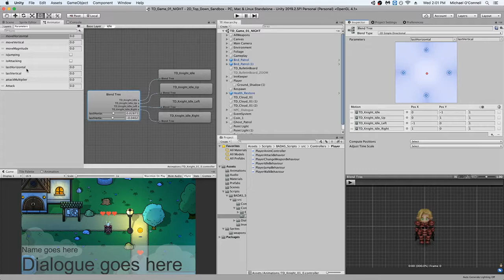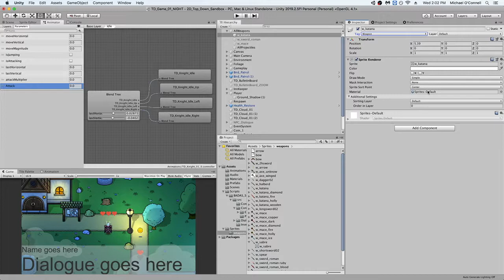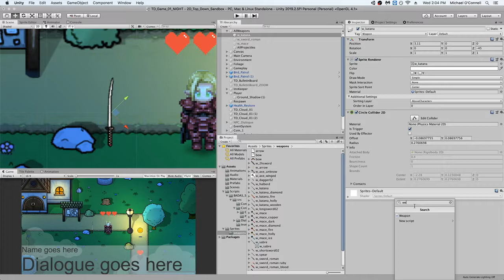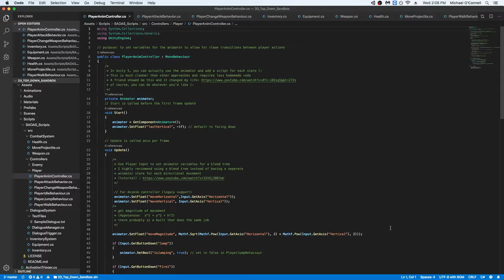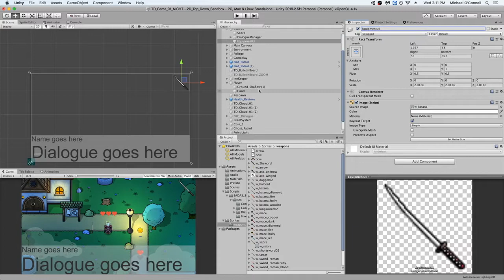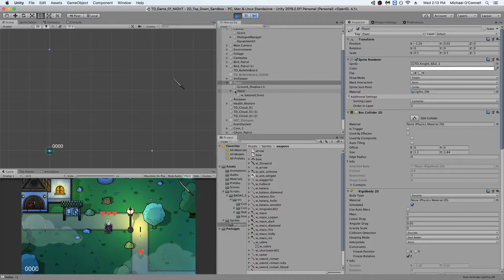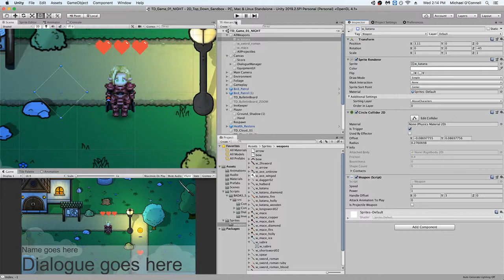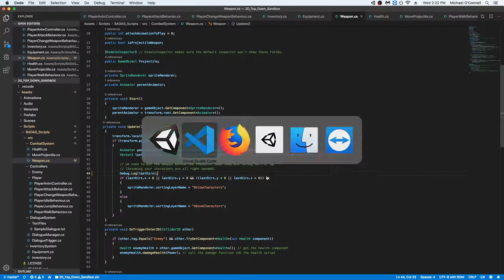Dynamic Combat System in Unity: Part 1 - Creating and Equipping Weapons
Ever wanted to have your own weapon system in Unity for a ridiculous amount of weapons? Follow this video for a blueprint to create your own Systems.

As always, if you have any issues lmk on the github page.